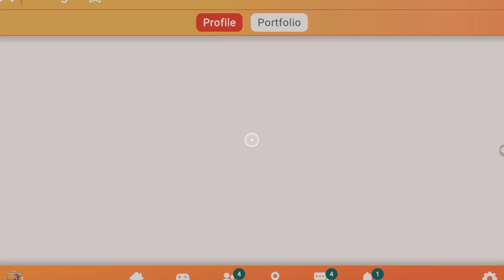McDonald's Orange/mango not talking🍊🥭